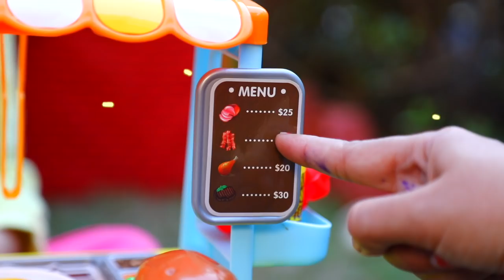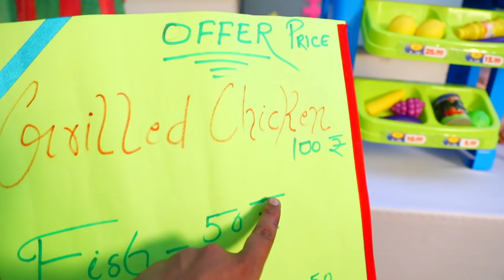Kids Pretend Play BBQ Grill in CARNIVAL/MELA - Moral Stories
Running stalls in a Children’s Day Carnival is one of the most adventurous task for the kids. They not only sell different items, conduct games but also learn how to save money along with fun and entertainment. So, our this video is as such where kids pretend and play with a BARBECUE set and set a good moral for all of us.

CREDITS :
Creative Head : Nisha Topwal
Directed & DOP: Vishal Vaish
Edited By: Mohd. Danish
Presented By :  Amaira (Dora), Anaya, Vani and Jeetusri

A New Video will be published Every Sunday & Wednesday @1:00 pm